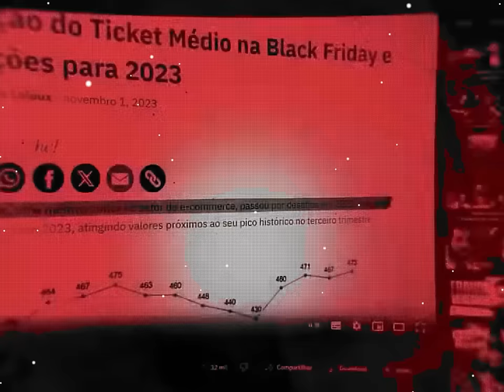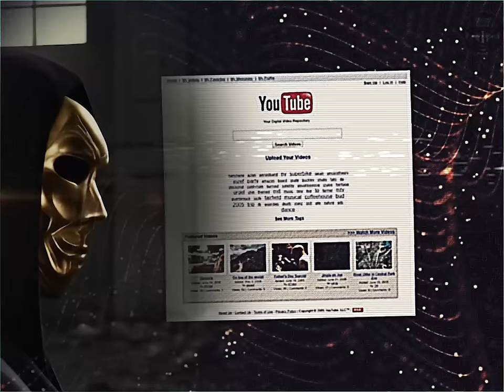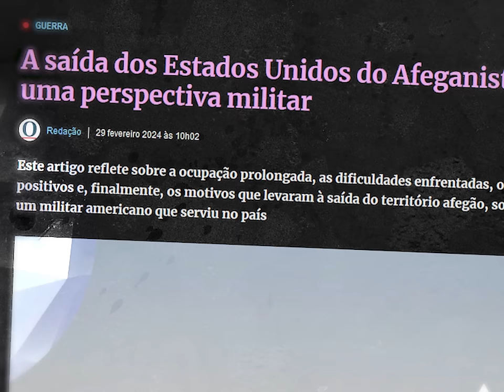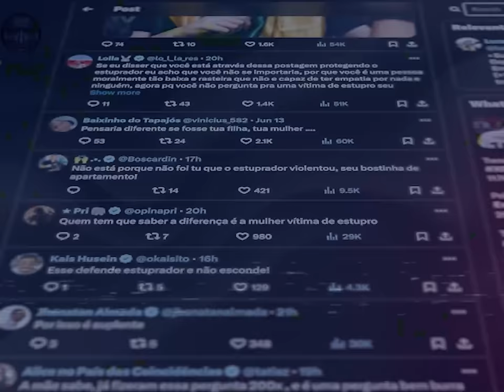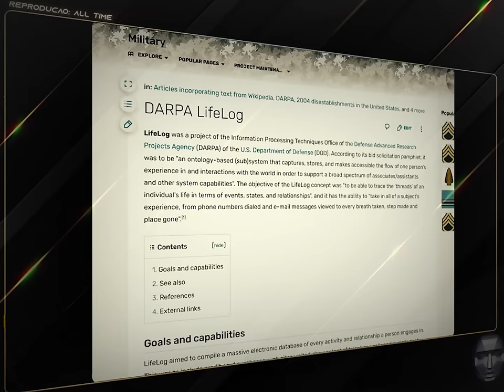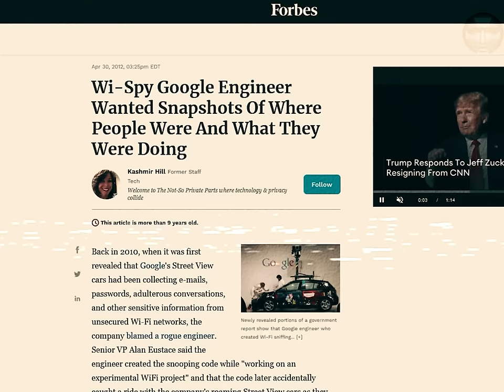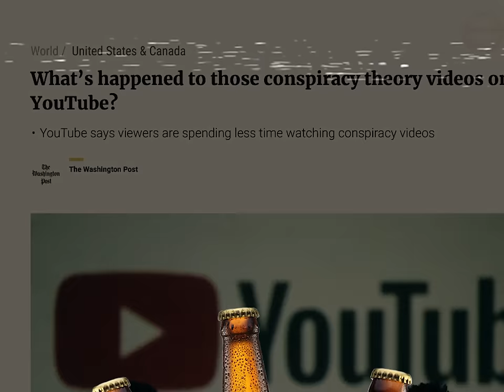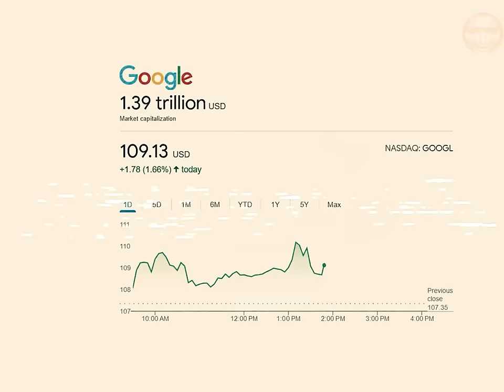Internet morta: é MUITO PIOR do que vc pensa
▶️Minissérie (3 Eps) — INTERNET MORTA™ Documentário Completo △ Seja 𝐌𝐄𝐌𝐁𝐑𝐎 ℕ𝕀ℕ𝕘𝕦𝕖𝕞+ internet morta: provas irrefutáveis que a internet morreu — Cansado do mundo online banal e sem alma? Comentários que desaparecem? Canais desinscritos sem sua permissão? Perfis que discutem com você a troco de nada? A internet lotada com excesso de conteúdo mas, ao mesmo tempo, vazia? De fazer a mesma coisa na internet até a hora de dormir e recomeçar tudo de novo no outro dia? Então tu... desejas um mergulho nas profundezas abissais da verdade oculta? Então prepare-se para saber a verdade sobre a teoria da internet morta. OAugeEaQueda da internet.￼

ˢᵉᵘ ⁿᵒᵐᵉ ⁿᵒˢ ᶜʳᵉ́ᵈⁱᵗᵒˢ, ᶜᵒⁿᵗᵃᵗᵒ ᵈⁱʳᵉᵗᵒ ᵉ ᵐᵃⁱˢ

△ *Gostou?* Deixe um *$valeu* — 𝙞𝙨𝙨𝙤 𝙖𝙘𝙚𝙡𝙚𝙧𝙖 𝙖 𝙛𝙧𝙚𝙦𝙪𝙚̂𝙣𝙘𝙞𝙖.

(🔔) 𝐀𝐭𝐢𝐯𝐞 𝐚𝐬 𝐧𝐨𝐭𝐢𝐟𝐢𝐜𝐚𝐜̧𝐨̃𝐞𝐬. 𝐒𝐚̃𝐨 𝐫𝐚𝐫𝐚𝐬.e